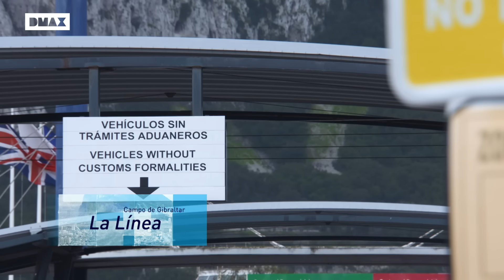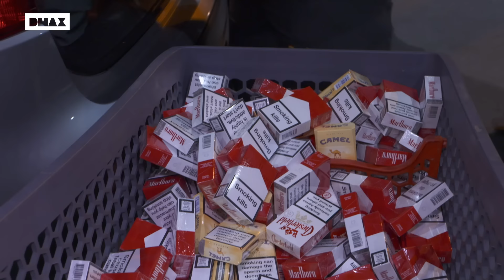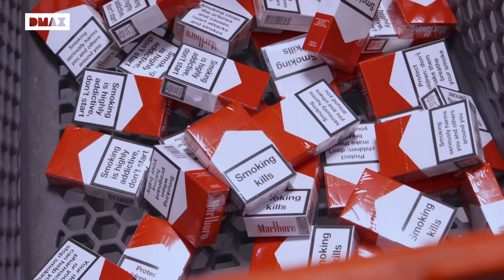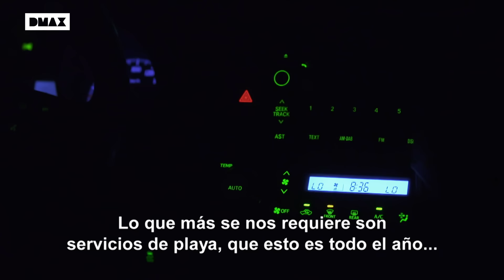Contrabando en las fronteras andaluzas | Control de fronteras: España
La atención de los guardias nunca descansa, sobre todo si es en los coches sospechosos de contrabando. ¿Encontrarán algo? Descúbrelo en “Control de Fronteras: España” y los domingos a las 18:30 en DMAX. @guardiacivil